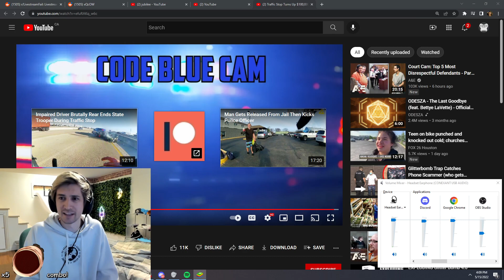xQc RageQuits on Clash of Royale